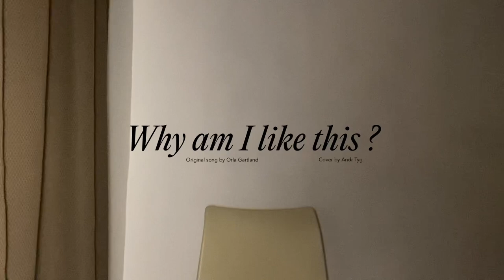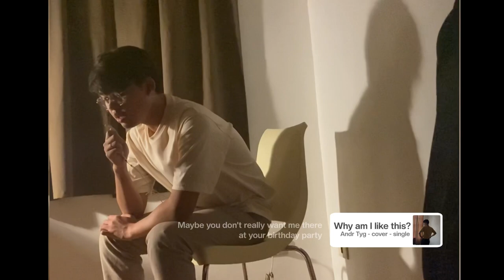Why am I like this? | Orla Gartland | Male version with lyrics | acoustic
In light of me not moving on from this song for weeks, I made a quick cover last night to let this hidden gem go out of my system… Check out @orlagartland  ’s other songs! They are so dope!

Hoping you like the acoustic male version of this song with a little bit of RNB x.

Equipement:
Iphone 11
Iphone earphones
Bandlab
Lumafusion